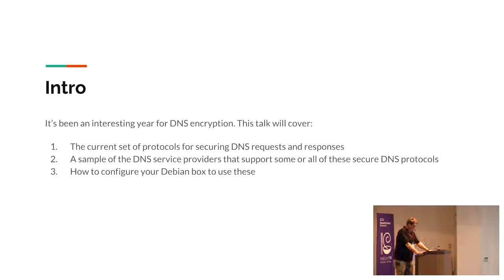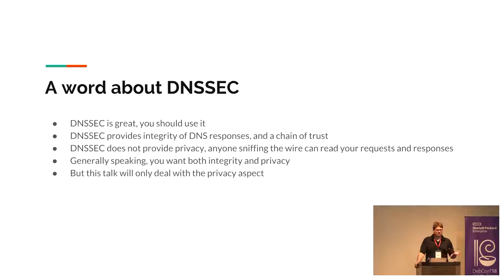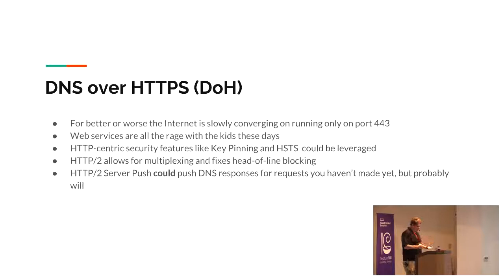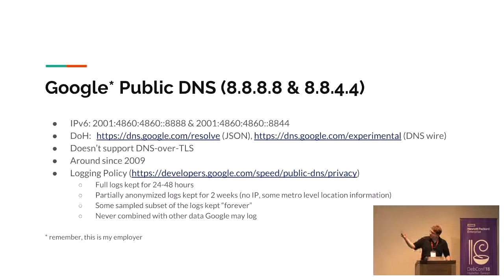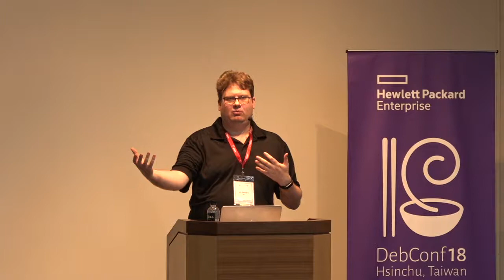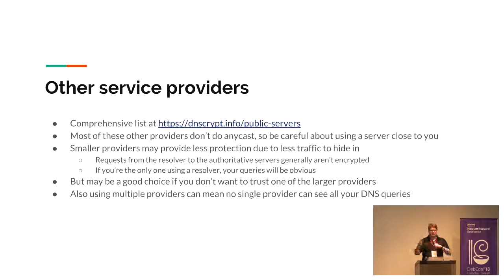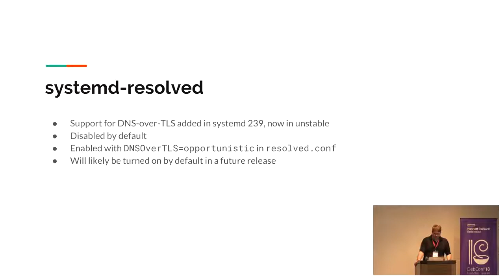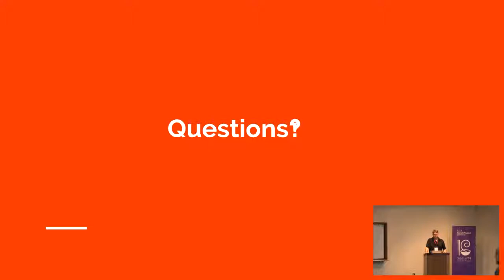DNS Transport Security in Debian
by Eric Dorland

Most people have heard of DNSSec, which provides integrity of DNS requests and responses but not privacy. DNS requests and responses are still sent over the wire in plaintext, available for eavesdropping and traffic analysis. There are a number of newer protocols to protect the privacy of requests, like DNS-over-HTTPS, DNS-over-TLS and DNSCrypt. There are also a number of new public DNS resolvers available that support some or all of these newer protocols.

This talk will explore the protocols, the service providers offering encrypted public DNS resolvers and how to configure Debian to use them.

Room: Xueshan (雪山)
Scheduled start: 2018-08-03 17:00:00